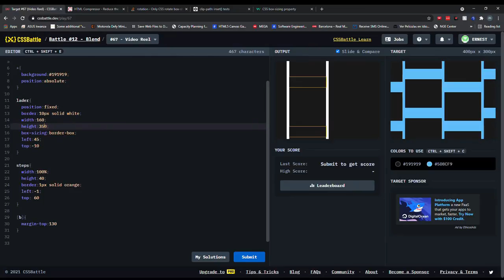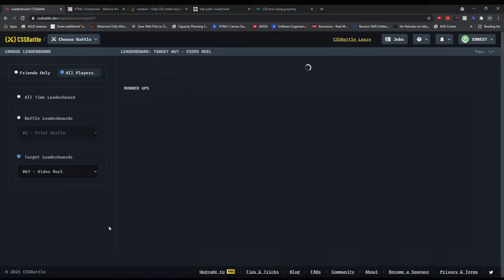CSS Battle 67 Video Reel